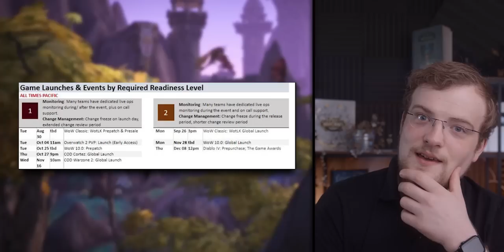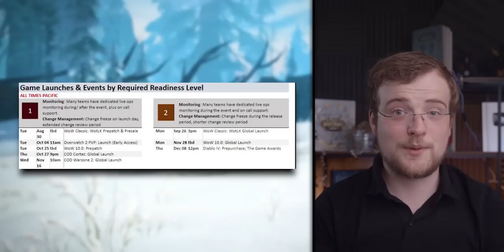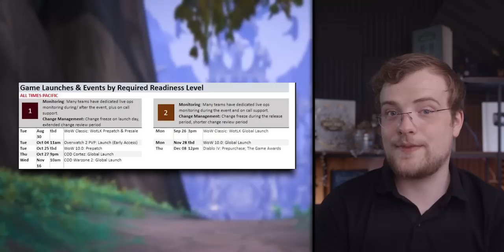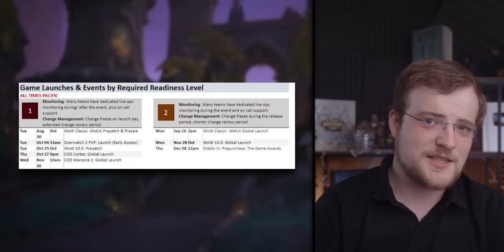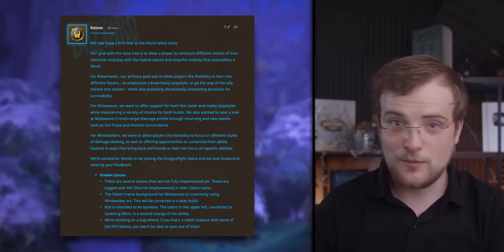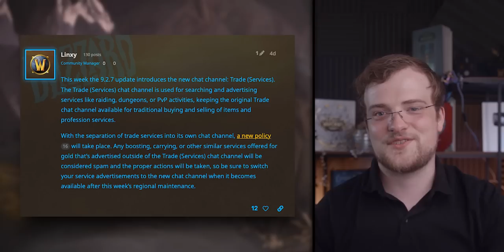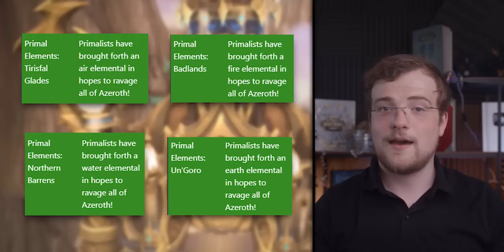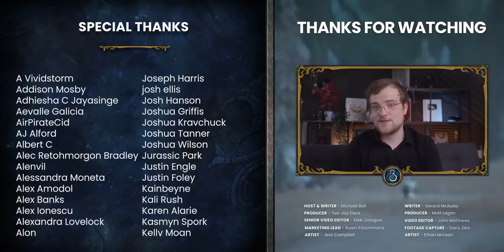Dragonflight Hit A BIG Milestone, And It's Release Date 'Leaked'...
Dragonflight endgame testing has begun, and with it we can see Blizzard FINALLY trying to break the mould. Also, a decently convincing leak has hinted at it's release date & prepatch.